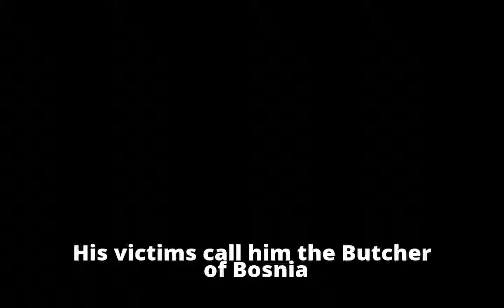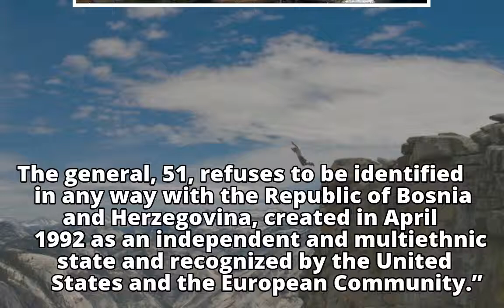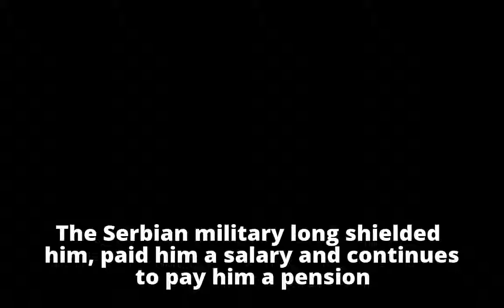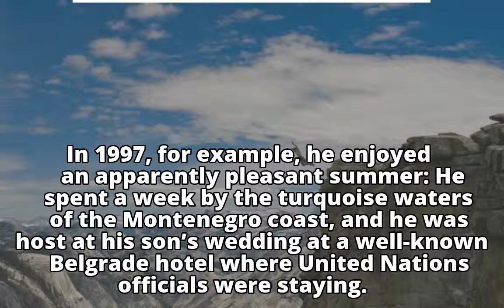7 In-Depth Articles Tracing Ratko Mladic’s Downfall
7 In-Depth Articles Tracing Ratko Mladic’s Downfall
7 In-Depth Articles Tracing Ratko Mladic’s Downfall
7 In-Depth Articles Tracing Ratko Mladic’s Downfall